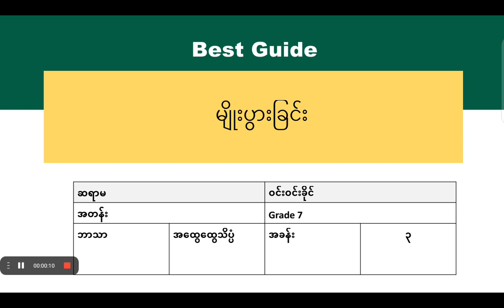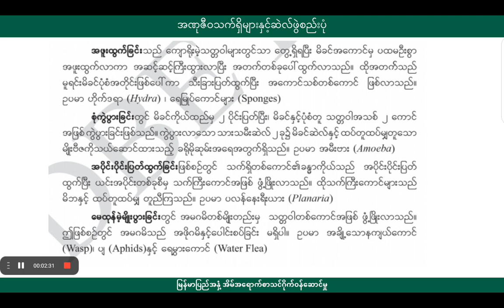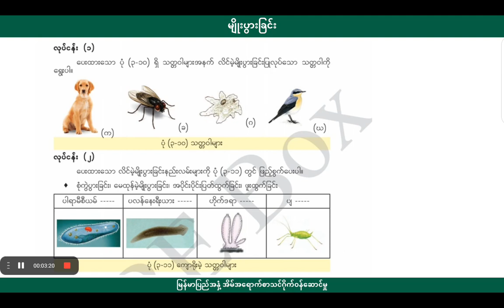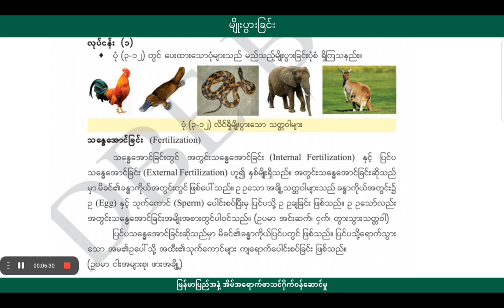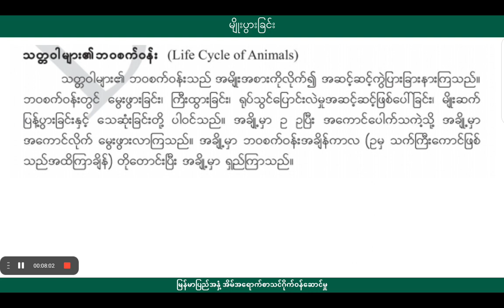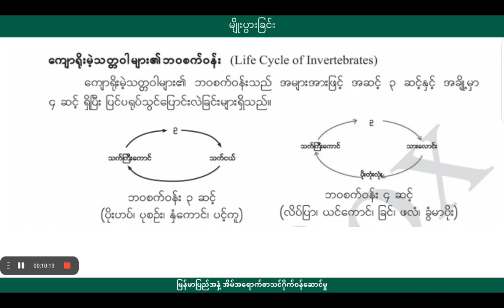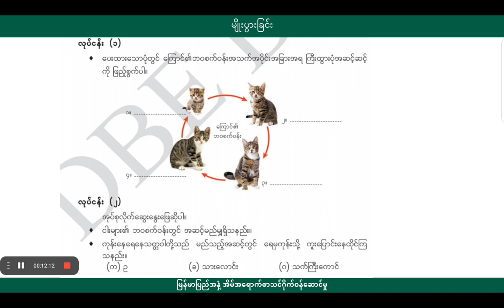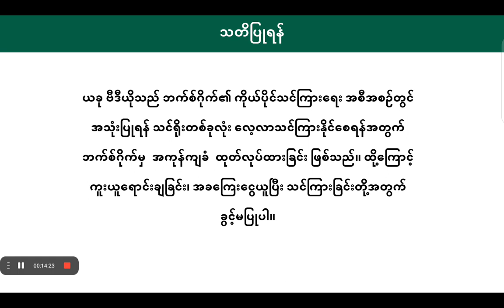[BG] G7(new) Science - အခန်း(၃) အပိုင်း(၂)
ဘာသာရပ် - သိပ္ပံ
ခေါင်းစဥ် - သတ္တဝါများ၏မျိုးပွားခြင်းနှင့် ဘဝစက်ဝန်း